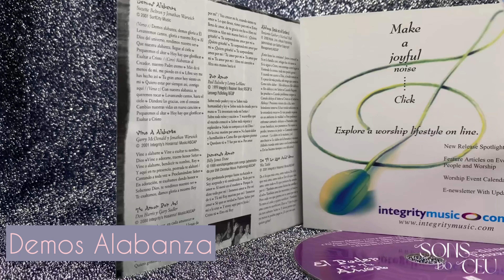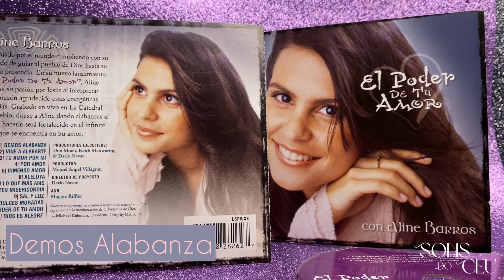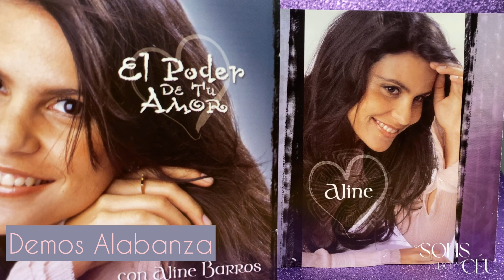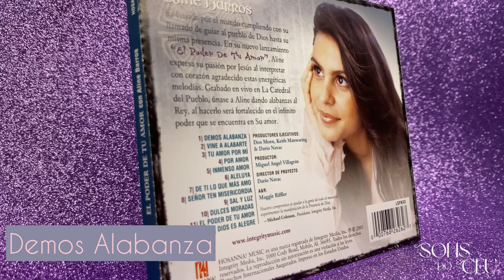ALINE BARROS - DEMOS ALABANZA (AO VIVO) - PLAYBACK VIDEO, COM BACK VOCAIS ORIGINAIS! - 4K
Edição de vídeo @ORelicarioGospel   - Edição de áudio @SONSDOCEU23

*Gostou do vídeo? Então por gentileza deixe o seu like, inscreva-se nesse canal, não deixe de ativar o sininho para receber as notificações, aproveite e deixe seus comentários e compartilhe com o próximo essa edição para que elas sejam tocadas ao ouvirem e usarem esse conteúdo. Deus Abençoe!!!*

Caso faça uso do material por gentileza dê os devidos créditos.

*Direito autoral* / *Propriedade autoral*

Esse áudio e vídeo pertence ao canal @SONSDOCEU23 Porém, bem como declaro que todo material original do cd Aline Barros - El Poder De Tu Amor, é de autoria e propriedade de seus respectivos dono(s).